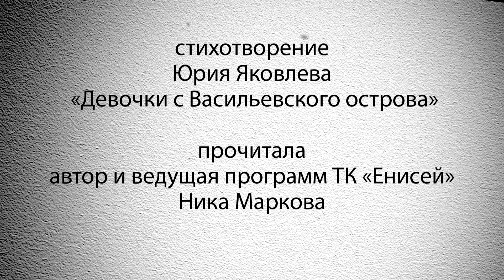"На пути к Победе". Выпуск 34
Ника Маркова – автор и ведущая программ ТК «Енисей».
«Девочки с Васильевского острова» Юрия Яковлева.

Юрий Яковлевич Яковлев — советский писатель и сценарист, автор книг для подростков и юношества. Юрий Яковлевич родился 26 июня 1922 года в Петрограде. Настоящее имя Юрий Ховкин. Участвовал в обороне Москвы в качестве химинструктора зенитно-артиллерийского полка, получил ранение. После войны работал в газетах и журналах, много ездил по Союзу. Главным принципом журналиста было «не «собирать материал», а пожить жизнью своих героев». Автор публиковался периодике, ряд очерков и статей составил сборник «Зеленая лампа и Красная звезда».